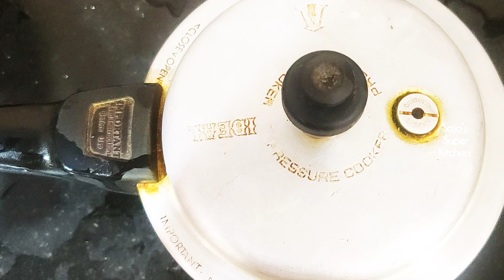Crunchy Curd rice / அட்டகாசமான சுவையில் தயிர் சாதம் இப்படி செஞ்சு குடுங்க @ Saja's Super Kitchen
Saja's Super Kitchen🙏